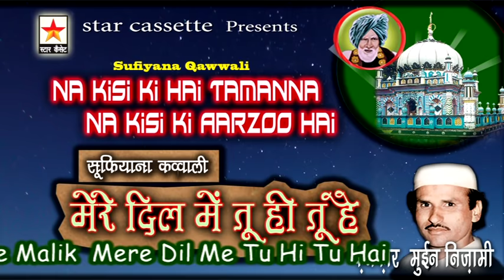Na Kisi Ki Hai Tamanna ना किसी की आरज़ू है Moin Nizami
ना किसी की है तमन्ना , ना किसी की आरज़ू है
फ़नक़ार : मुईन निज़ामी
क़लाम  :  कामिल महोबवी
Singer :  Moin Nizami
Writer  :  Kamil Mahobvi
Album : Faizane Nizami
Rec.Year : 2000
Recording  : Star Studio
Chorus   : Sarvar Taj , Farid Anwar
Rhythm  : Waseem , Ram Narain
Most Popular on Channel